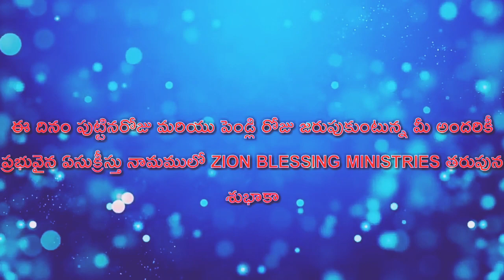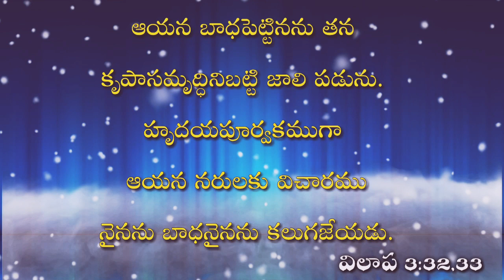August20,2020,pastorkJAYAPAUL, Jesus Golden verses in Telugu, Jesus promise,